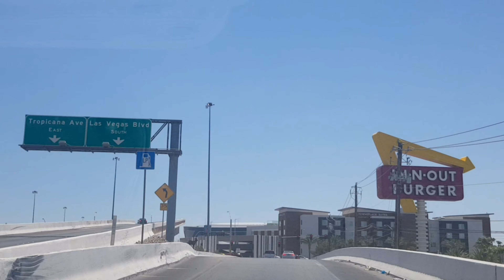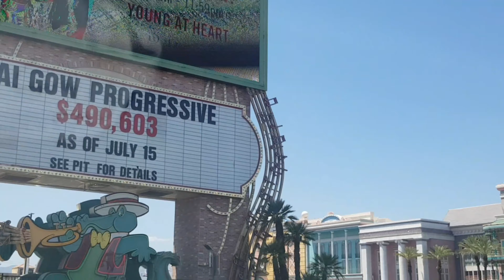ĐƯỜNG ĐẾN LAS VEGAS | VÙNG HOANG MẠC | NĂNG LƯỢNG MẶT TRỜI | BANG NEVADA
Las Vegas là thành phố đông dân nhất ở tiểu bang Nevada, là thủ phủ của quận Clark. Las Vegas mệnh danh là Thủ đô giải trí của thế giới, nổi tiếng với các khu nghỉ dưỡng, sòng bạc và các loại hình giải trí liên quan...trên đường từ California đến Las Vegas có nhiều cảnh đẹp, lạ, ...mời các bạn cùng xem.